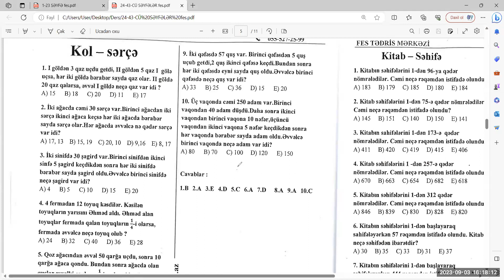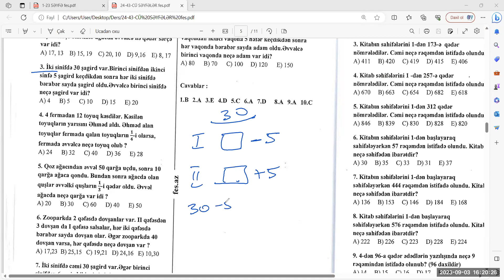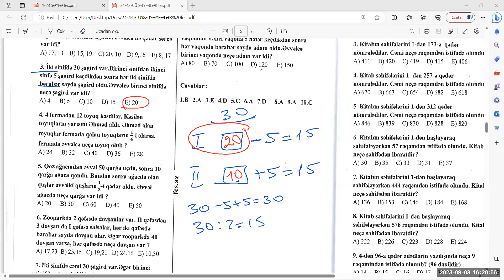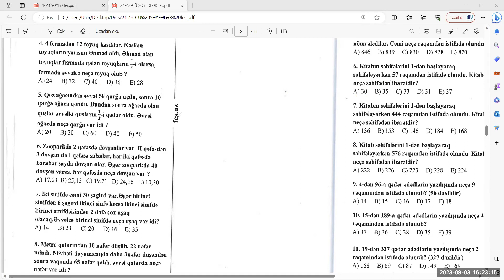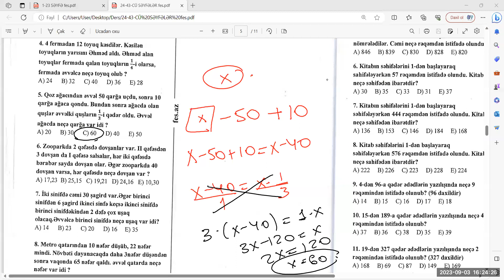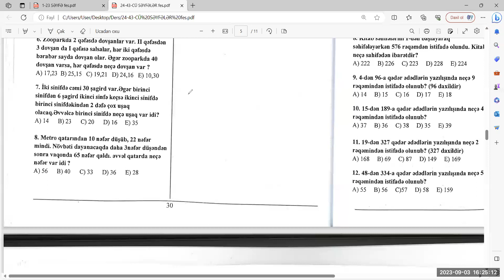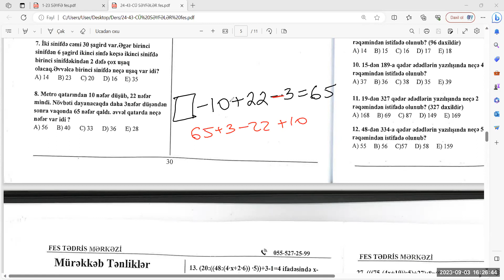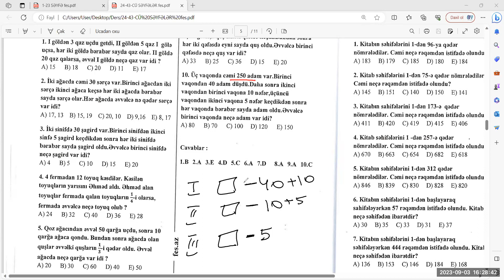Kol-sərçə məsələləri F.E.S tədris mərkəzinin kitabı . MİQ, Sertifikasiya, Liseylərə qəbul.